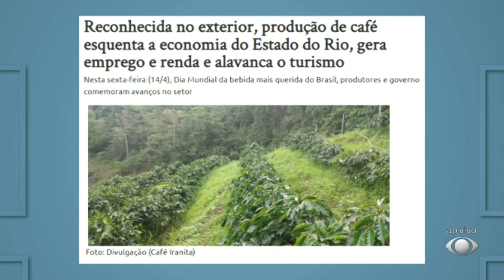PROGRAMA TAI PARA TODOS 14-04-2023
Hoje é dia de muito fervo com música ao vivo. Diretamente do Rio de Janeiro para a tela da Band Mc John John.